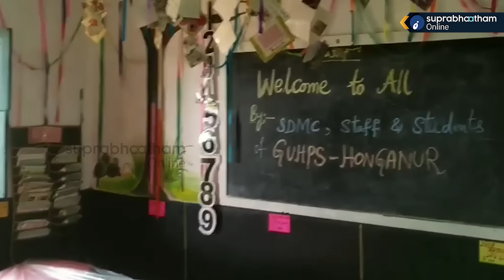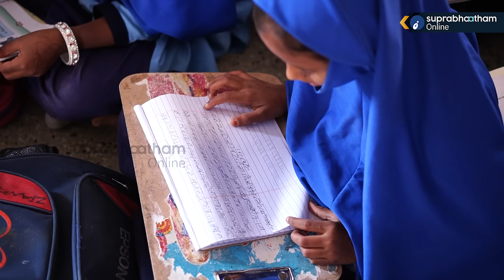skssf ബാംഗ്ലൂർ സമ്മേളനത്തിൽ നടത്തുന്ന ഒരു പ്രഖ്യാപനമുണ്ട് | Suprabhaatham online | news